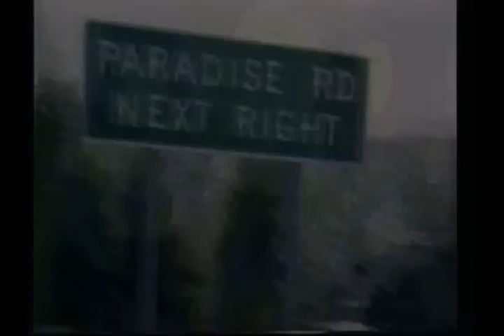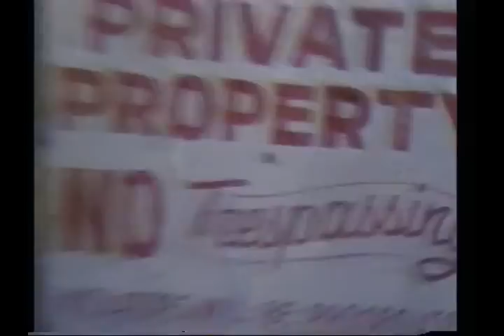Laissez Faire - In Paradise